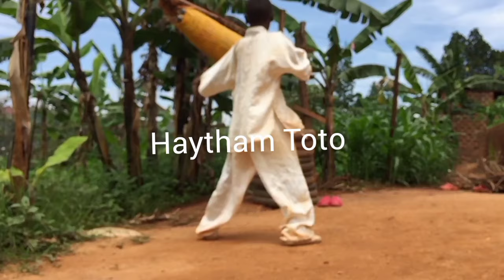franac kids uganda in their action movie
fighting skills